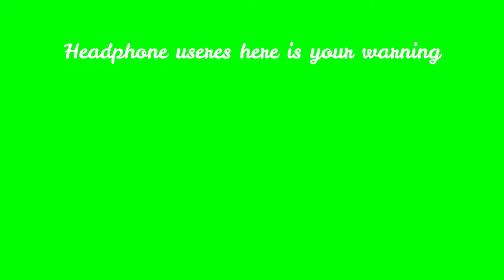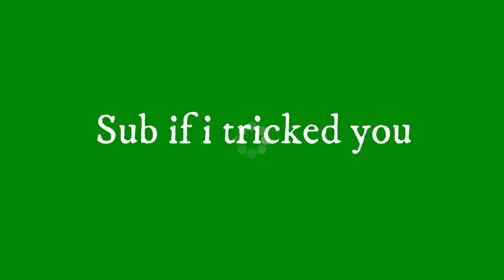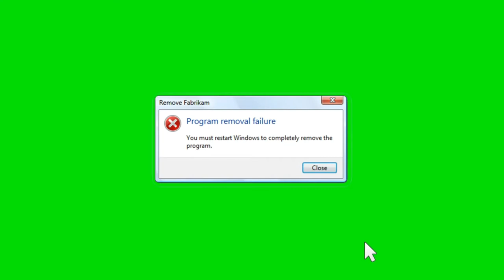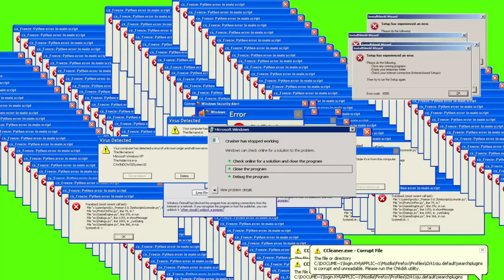100 Popular MemeGreenScreen Effects ownload No Copyright Mame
100 Popular MemeGreenScreen Effects ownload No Copyright Mame
Hay guys,
   Welcome to
           ◆◆◆◆MATERIAL HOUSE◆◆◆◆
Free Video/Audio/Green Screen Footage
[Videos description]
Free Use this video clip ,If you want more video clip and yiu have any problems plz comment. You also Search for more video clip like green screen effects,blue screen Video,Video fx,Video Vfx,Template,Aveeplayer Visualizar or template and more.

Note:- Fully Credit to owners.
All image,picture,music show in the video belongs to the respected owners.

                         🙏 धन्यवाद 🙏